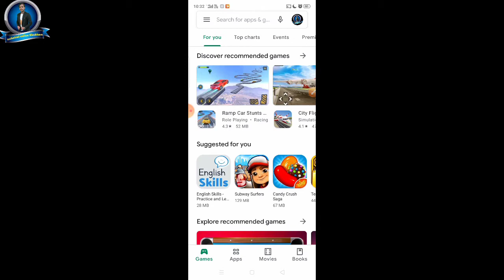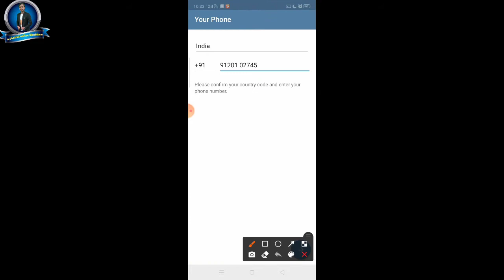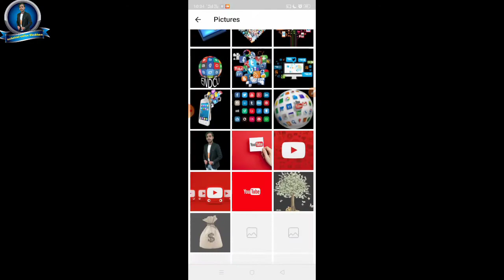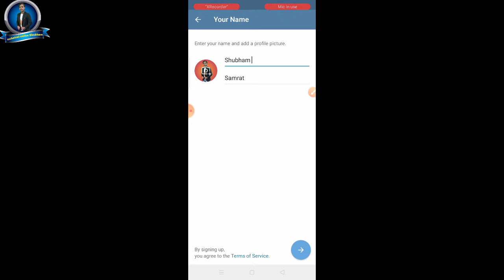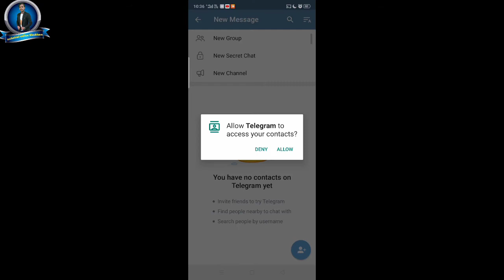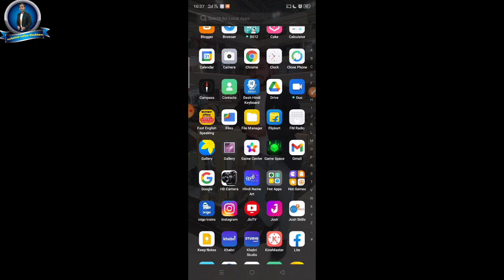how to create new Telegram account on YouTube video || Telegram par new account kaise banaye